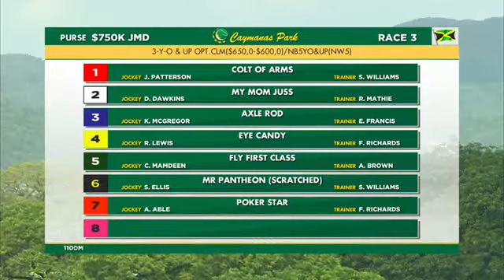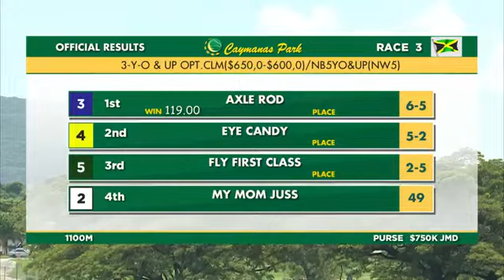Axle Rod second win